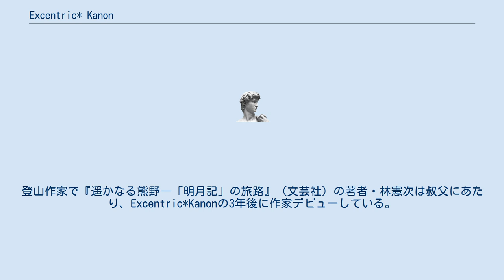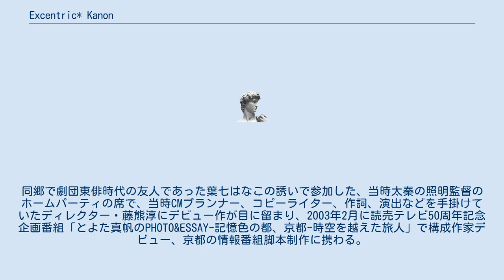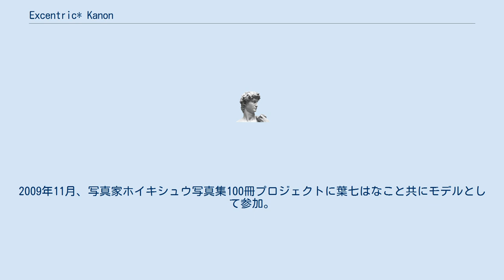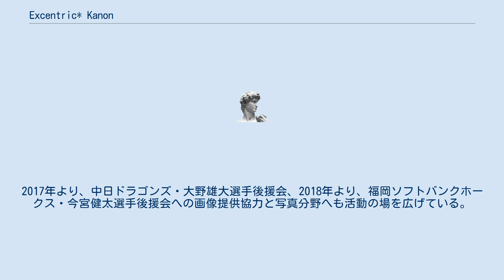Excentric* Kanon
Excentric*Kanon（えきせんとりっく・かのん、1969年 11月25日-）は、大阪府豊中市出身の詩人、クリエーター。
 kanon.farr名義で2002年3月15日、文芸社より『Can you find your Heaven?』で詩人、ライター、フォトグラファーとしてデビュー。
登山作家で『遥かなる熊野―「明月記」の旅路』（文芸社）の著者・林憲次は叔父にあたり、Excentric*Kanonの3年後に作家デビューしている。
同郷で劇団東俳時代の友人であった葉七はなこの誘いで参加した、当時太秦の照明監督のホームパーティの席で、当時CMプランナー、コピーライター、作詞、演出などを手掛けていたディレクター・藤熊淳にデビュー作が目に留まり、2003年2月に読売テレビ50周年記念企画番組「とよた真帆のPHOTO&ESSAY-記憶色の都、京都-時空を越えた旅人」で構成作家デビュー、京都の情報番組脚本制作に携わる。
2006年4月､ジュスカ・グランペールの"GYPSY DANCE"(SKⅡCM曲)の京都・三条鴨川にて撮影されたPV参加（2008年6月には「マカフェリ」の映像提供でも参加）、2006年11月、葉七はなこと共にゆめっと京都10周年記念テーマソング「明日につなぐ京の夢」の作詞・作曲・レコーディング参加、2011年には藤熊淳と共にCMソング制作に参加するなど音楽活動にも携わる。
2006年12月、吉井春樹とのポストカードコラボ作品、「LOVE詩」で優秀賞を受賞。
吉井春樹が写真を、Excentric*Kanonが詩を担当した。
この頃にKanon.farrから詩人名を変更している。
 2007年9月､『コンセントの穴』（アメーバブックス：2007年に解散)著者・綺咲ロンと大阪で講演会開催。 2006年12月、吉井春樹プロデュースの『こらぼん。―ココロ重なる45の言葉×写真集』(創英社)参加。2008年より港健二郎、藤田祐司らの下、葉七はなこと共に映画、ドラマ脚本、携帯小説執筆活動に携わる傍ら、同年5月より、ネット発のアンソロジー出版iPプロジェクト（太陽書房）に詩人として参加。
 2013年5月出版の『No Reason』ではカバーデザイン制作でも携わる。
葉七はなこもExcentric*Kanonの誘いでこのプロジェクトに参加している。
2009年5月、葉七はなこと共に女優として香港・日本合作映画新宿インシデント出演。
2009年11月、写真家ホイキシュウ写真集100冊プロジェクトに葉七はなこと共にモデルとして参加。
2010年4月には、大阪港CASOにて開催されたホイキシュウ写真展にて葉七はなこと共にモデル作品が展示された。
2013年3月18日より、九条のシネ・ヌーヴォにて、港健二郎共同脚本制作協力で葉七はなこと共に携わった映画、「あした天使になあれ」が公開。
脚本中の関西弁の校正に携わった。
2013年７月より、映画かあちゃんに贈る歌の脚本補助、撮影スタッフ、女優、広報担当として参加。
2017年より、中日ドラゴンズ・大野雄大選手後援会、2018年より、福岡ソフトバンクホークス・今宮健太選手後援会への画像提供協力と写真分野へも活動の場を広げている。